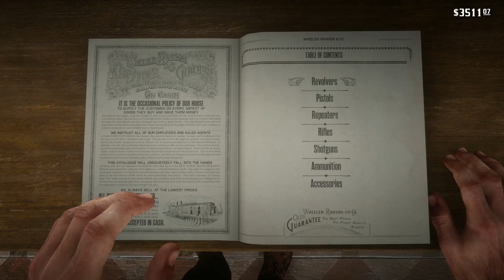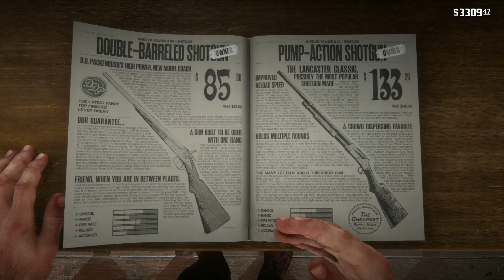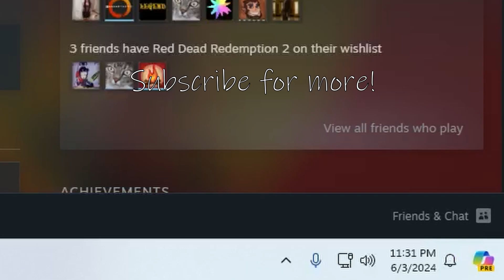Fell Asleep! RDR2 ASMR! Sleeping While Playing! Dead Redemption 2 Gameplay No Commentary Part 111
0:00 Murder in The Street
2:42 Filling Gun Supplies
4:47 Looking for Next Objective
5:35 No Memory Of This
6:06 Passed Out in the Chair
58:11 Something Moved
59:28 Time To Go To Bed

Part 111 from the Red Dead Redemption 2 gaming session! Enjoy some straightforward gameplay with no commentary!! RDR2 is by far one of the most fun single player games you can play!!!

6 months AMZ FREE!!